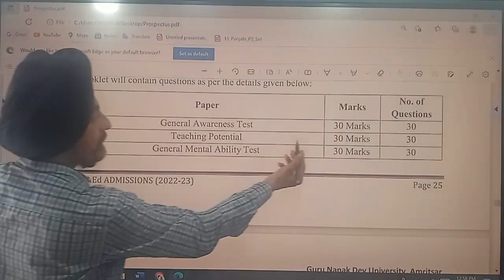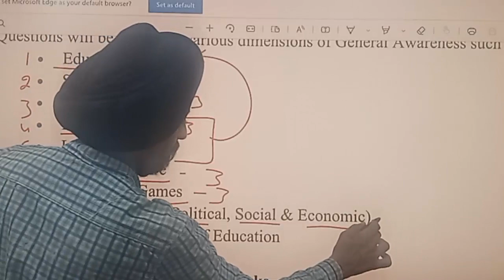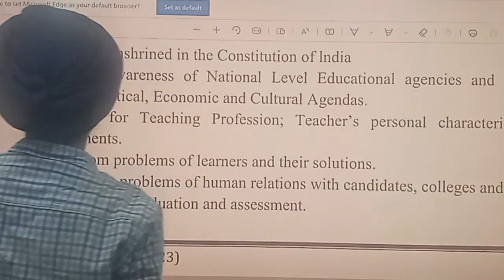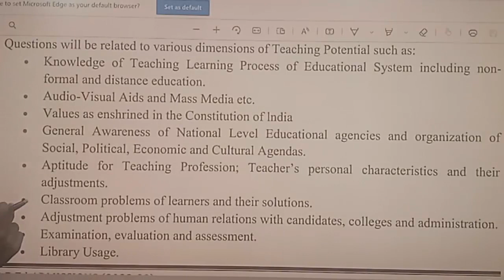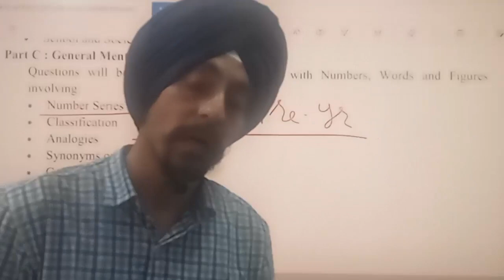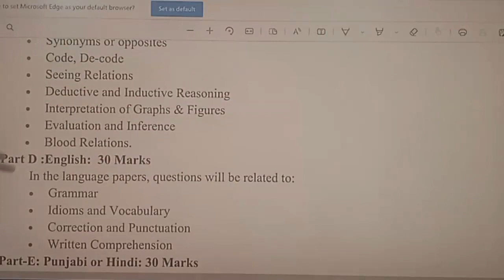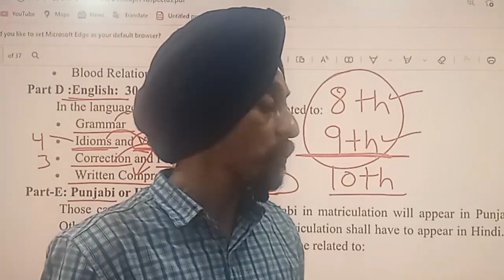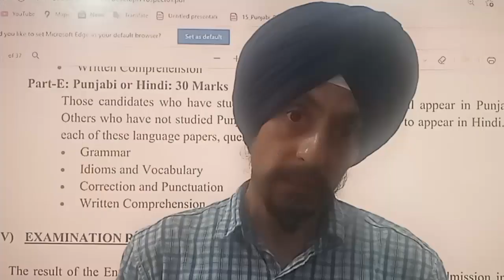How many MCQs will come from which topics? books and resources for study l B.Ed. Entrance Test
Syllabus B.Ed. Entrance Test Punjab 2022 l Dr. Tirath Singh